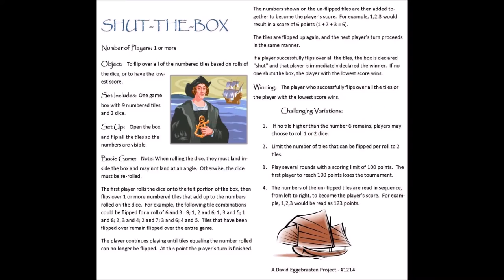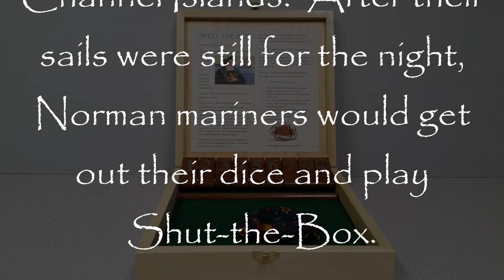DIY - Shut-the-Box Game, a Woodworking Project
This is a fun woodworking project AND an interesting ancient maritime game.

SHUT-THE-BOX
Number of Players:  1 or more

Object:    To flip over all of the numbered tiles based on rolls of the dice, or to have the lowest score.

Set Includes:  One game box with 9 numbered tiles and 2 dice.
Set Up:    Open the box and flip all the tiles so the numbers are visible.

Basic Game:    Note: When rolling the dice, they must land inside the box and may not land at an angle.  Otherwise, the dice must be re-rolled.

The first player rolls the dice onto the felt portion of the box, then flips over 1 or more numbered tiles that add up to the numbers rolled on the dice.  For example, the following tile combinations could be flipped for a roll of 6 and 3:  9; 1, 2 and 6; 1, 3 and 5; 1 and 8; 2, 3 and 4; 2 and 7; 3 and 6; 4 and 5.  Tiles that have been flipped over remain flipped over the entire game.

The player continues playing until tiles equaling the number rolled can no longer be flipped.  At this point the player’s turn is finished.

The numbers shown on the un-flipped tiles are then added together to become the player’s score.  For example, 1,2,3 would result in a score of 6 points (1 + 2 + 3 = 6).

The tiles are flipped up again, and the next player’s turn proceeds in the same manner.

If a player successfully flips over all the tiles, the box is declared “shut” and that player is immediately declared the winner.  If no one shuts the box, the player with the lowest score wins.

Winning:    The player who successfully flips over all the tiles or the player with the lowest score wins.

Challenging Variations:
1.  If no tile higher than the number 6 remains, players may choose to roll 1 or 2 dice.
2. Limit the number of tiles that can be flipped per roll to 2 tiles.
3. Play several rounds with a scoring limit of 100 points.  The first player to reach 100 points loses the tournament.
4. The numbers of the un-flipped tiles are read in sequence, from left to right, to become the player’s score.  For example, 1,2,3 would be read as 123 points.

A David Eggebraaten Project - #1214

Still images captured with a Samsung Galaxy S5 cell phone and video captured with a Canon Vixia HFS-100.  Editor used: Adobe Premier Pro 6.